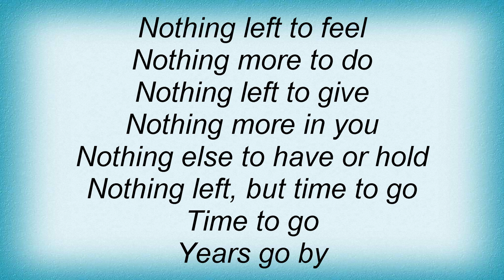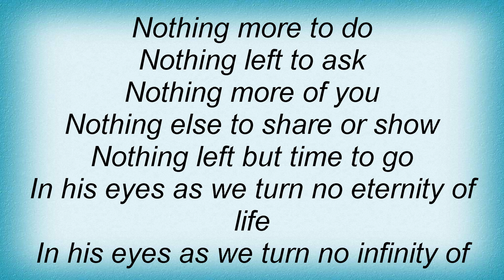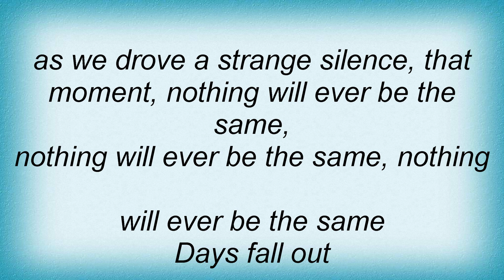Cure - This Morning Lyrics